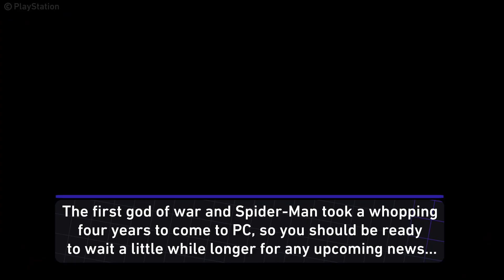GoW Ragnarök Is Coming To PC (maybe baby)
You're a big fan of GoW? Well lucky you. Today we've got some concrete hints, that the game will not only stay available on consoles.
Hi. We're EarlyGame and we've got all the gaming content you'll ever need. We're your one-stop-shop for news & updates, tip & tricks, guides & tier lists and apparently LoL- Fart videos...
No matter what game you love, chances are we've got you covered :)

We really appreciate all the love and support.

- EarlyGame